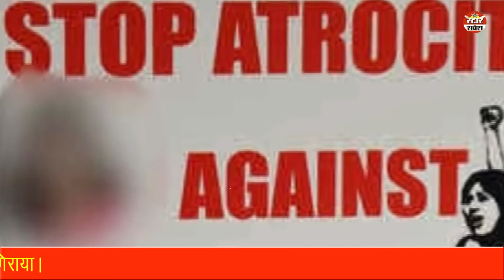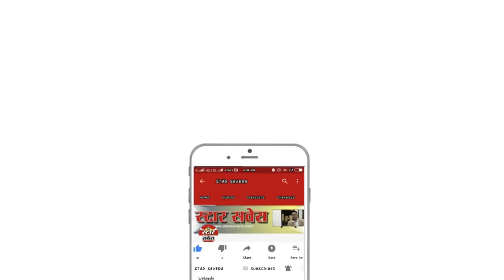हैदराबाद गैंग रेप में पुलिस ने चारो आरोपियो को एनकाउंटर में मार गिराया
हैदराबाद पुलिस के साथ हुई एक मुठ-भेड़ में दिशा केस के चारों आरोपियों को एनकाउंटर में मार गिराया शुक्रवार सुबह पुलिस के साथ हैदराबाद के NH-44 में मुठभेड़ हुई और आरोपी ढेर हो गए.

Follow Us On:

Category
People & Blogs